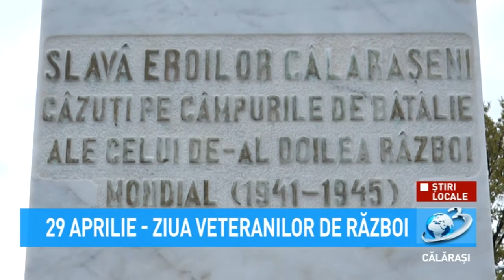29 aprilie - Ziua Veteranilor de Război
Cu ocazia Zilei Veteranilor de Război, au fost organizate manifestări la monumentului Eroilor din zona Bălan și Troița de pe DN 21.